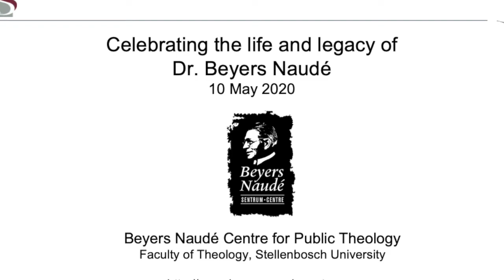Beyers Naudé, Covid-19, Vulnerability and Solidarity - by Nico Koopman VLOG 139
Each year on the 10th of May the Beyers Naudé Centre for Public Theology at the University of Stellenbosch gathers to remember the person and work of Dr. Beyers Naudé. We normally do this in person and invite a speaker to present a lecture on an aspect of Dr. Naudé legacy and witness. However, since we are currently in the middle of the Covid-19 lockdown in South Africa we cannot meet in person. So, we asked Prof Nico Koopman, the Chair of the Management Committee of the Beyers Naudé Centre for Public Theology to share a message with us on this 105th Anniversary of the Birth of Beyers Naudé.

Prof Koopman serves as Vice Rector for Social Impact, Transformation and Personnel at the University of Stellenbosch. He was the former Director of the Beyers Naudé Centre, and now serves as the Chairman of the Board. He knew Beyers Naudé personally and shares a beautiful personal reflection on the person of Beyers Naudé in one of his last visits to him. The message is particularly timely as we face our vulnerability during the Covid-19 pandemic.

We recorded the video via 'Zoom' online, so there are one or two small places where the image buffers. However, the sound is perfect and the video is very easy to follow.

You can find out more about the work of the Beyers Naudé Centre for Public Theology by visiting

As always, I would love to hear your comments, suggestions, ideas, feedback and questions!